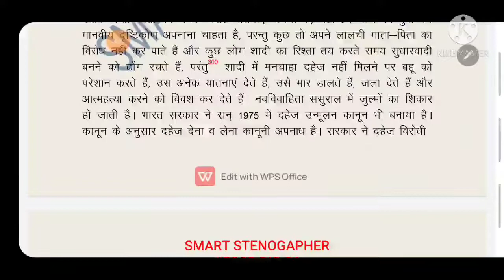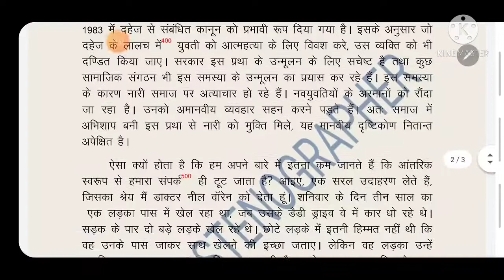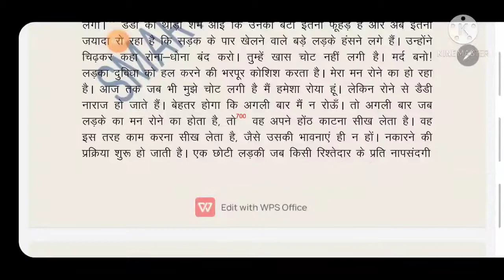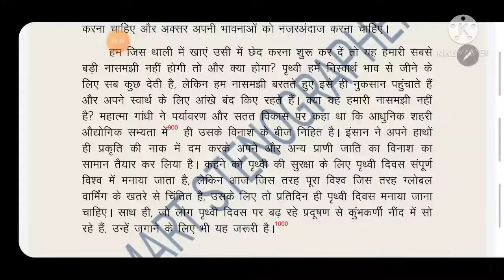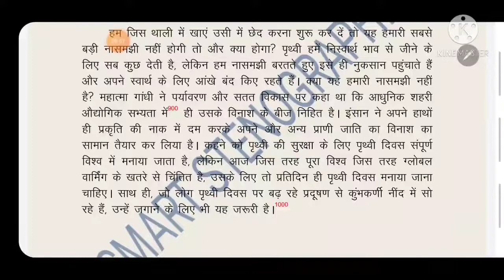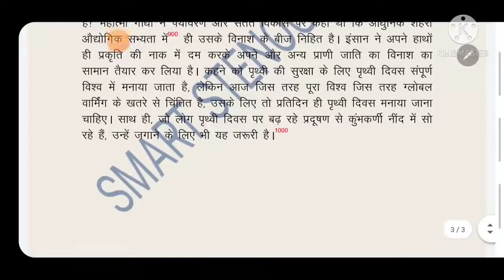RSSBDICTATION36 100 wpm hindi dictation for rsmssb / 100 wpm hindi dictation / ssc steno dictation